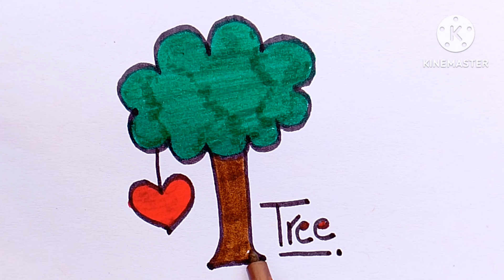Beginner's Guide to Drawing Trees: Techniques for 2024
Description

Learn how to draw a tree for beginners in 2024 with this easy-to-follow tutorial. Whether you're just starting out or looking to improve your drawing skills, this step-by-step guide will help you create a beautiful tree illustration. Watch now and unleash your creativity!

Learn the simplest trick to draw a beautiful tree like a pro, even if you've never picked up a pencil before!

Hook

Start by asking the viewers if they have ever wanted to draw a beautiful tree but didn't know where to start.

Introduction
15s

Introduce the audience to the easy tree drawing tutorial and mention that it's beginner-friendly, perfect for those starting out in art.

Explain that drawing trees can be intimidating due to their complexity, but assure viewers that you will break it down into simple steps.

Exploration/Development - 1m
Demonstrate how to draw the basic shape of a tree trunk and branches, emphasizing simplicity and encouraging creativity.

Reveal the technique for adding leaves to the tree, showing how easy it can be with the right approach.

Conclusion/Summary - 15s
Recap the steps taken to draw the tree, highlighting that practice and patience are key to improvement in art.

Invite viewers to share their tree drawings in the comments section and suggest watching another tutorial video on drawing landscapes.